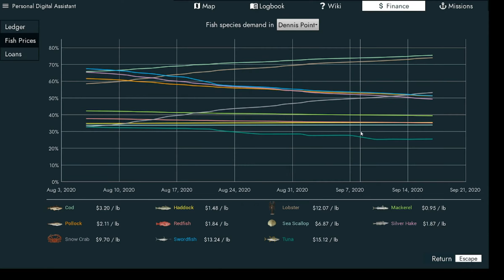SHOUTOUTS!! - Fishing North Atlantic - S2 EP. 11